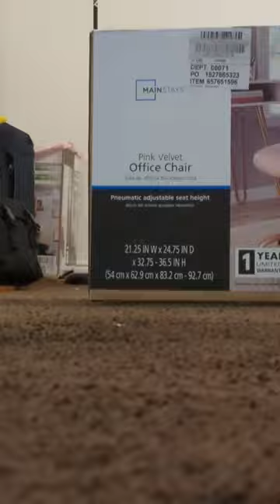Pink velvet office chair construction